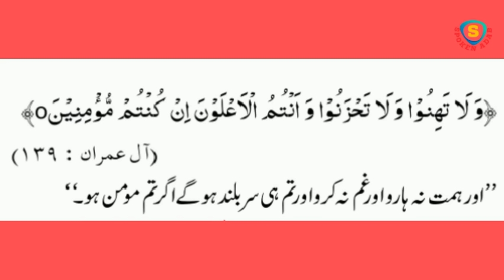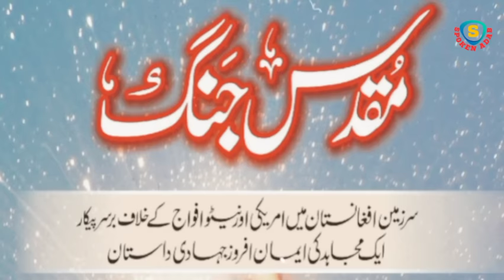Afghan Mujahid Ep01 | Story of a Mujahid facing USA and NATO forces in Afghanistan War | Audiobook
Afghan Mujahid Ep01 | The story of a Mujahid facing US and NATO forces in Afghanistan War | Audiobook
Sherdil Afghan Mujahidon ki Sachi Dastan (Part 1)

In this video I will tell you when 3 Mujahideen proceed to Khorasan via quetta. When he reached, at night US drone surrounding over there, in the morning US helicopters came and start searching of Mujahideen there but with the bless of Allah all Mujahideen saved.

Fascinating Urdu book "Muqaddas Jang" about Afghan Taliban composed by Hayat Ullah who essentially take part the Afghan Jehad against the NATO and US powers in Afghanistan. Mr. Hayat Ullah has pronounced the supposed "Battle on Terror" as a Holy War in light of the fact that numerous Afghan Taliban like Hayat Ullah consider War on Terror as a campaign war, they say that American ex-president Bush had utilized "campaign" in his discourse to his country prior to attacking Afghanistan after 9/11. The writer, accordingly named this book "Muqaddas Jang" signifies Holy War. In this book he has portrayed about the historical backdrop of Afghan Taliban, how they appeared? what's more, why they battled with other outfitted bunches in Afghanistan after Afghan-Soviet conflict. Hayat Ullah says in his book that Taliban are not against ladies training, it is a misleading publicity against Taliban that they go against the ladies schooling, he has likewise given a few models in such manner.

Your Quarries:
Afghan Mujahideen
Afghanistan Mujahideen
Mujahid
Afghan Taliban Attitude Status
Audiobook War
About Afghanistan
Afghanistan war
afghanistan
Afghanistan Mujahid
American army in afghanistan
Mujahid Afghanistan
Mujahid Mujahid
Mujahideen training
Mujahidin Afghanistan
online history courses
ma history online
online art history courses
world history online
ancient history courses online
online history degrees
online master's in history
history online class
divergent audiobook free
listen to audiobooks online free
free audio books streaming
open culture audiobooks
audio books online
audiobooks free
audiobooks
audiobook
Audiobooks hindi
audiobooks urdu